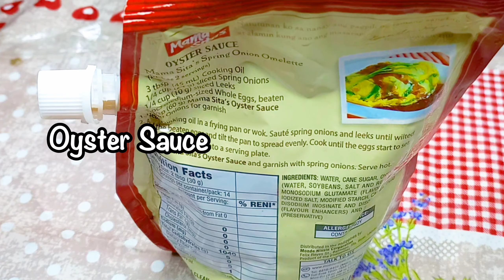Garlic Adobong Pusit sa Oyster Sauce!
Title:Garlic Adobong Pusit sa Oyster Sauce